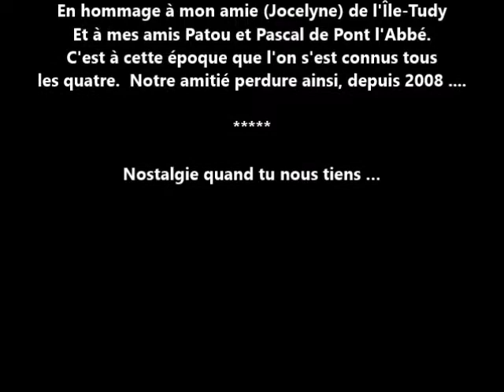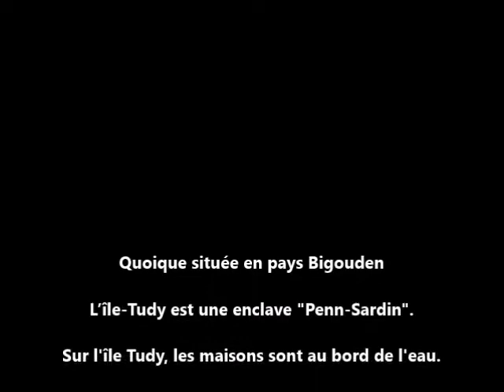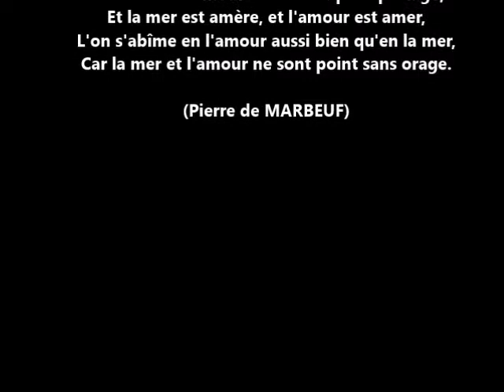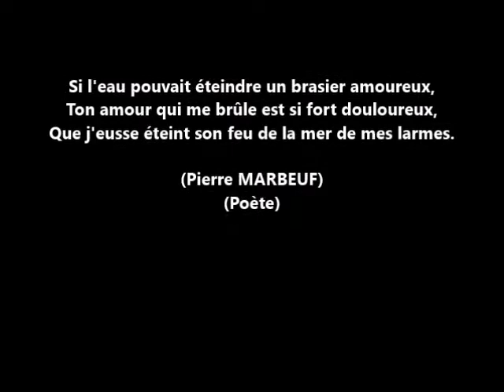ILE TUDY (Pays Bigouden)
Voir l'ILE TUDY est mourir. Mes photos en vidéo de ma vie en Bretagne dans le Pays Bigouden (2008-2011).